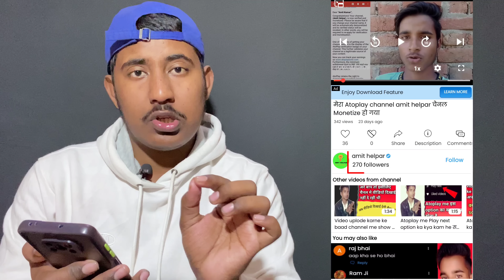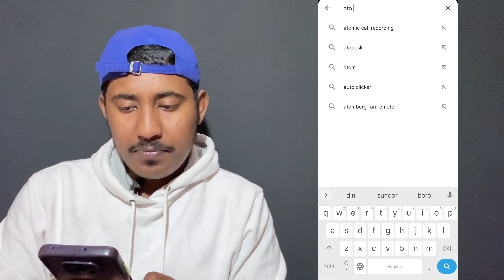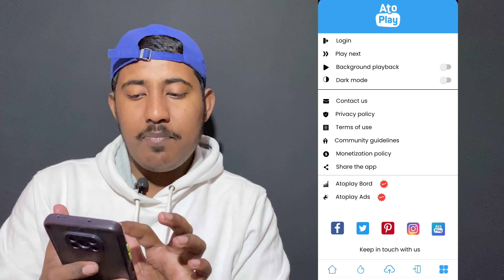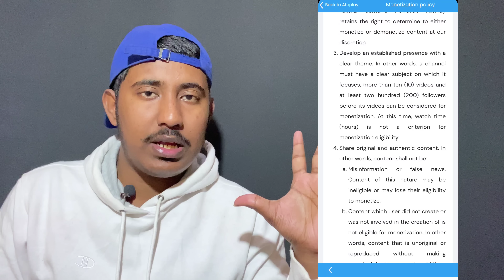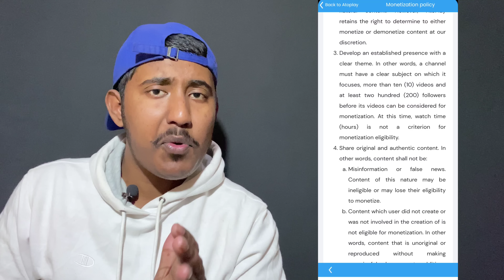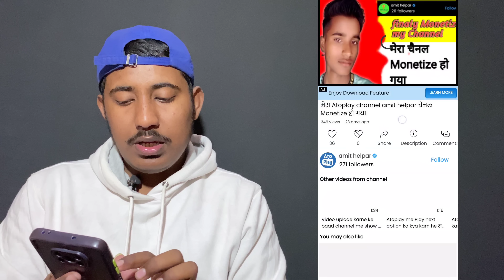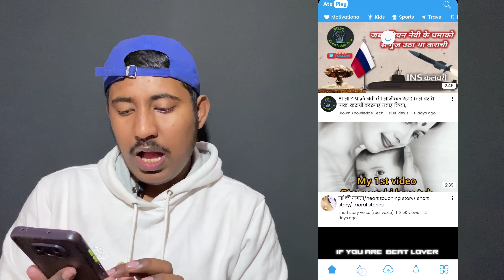🔥 Youtube छोड़ो | New Platform पहले दिन से Channel Monetize On | Earning 2lakh Months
Related quaries 🤟🤟🤟

youtube copy paste karke paise kaise kamaye
copy paste karke paise kaise kamaye youtube copy paste video earn money
copy paste channel ideas copy and paste
make money online copy paste on youtube copy paste video
copy paste youtube earn mone copy and paste videos on youtube

About Me
Check about section